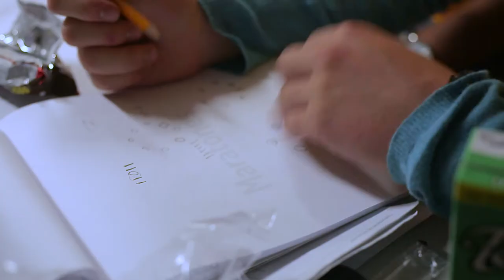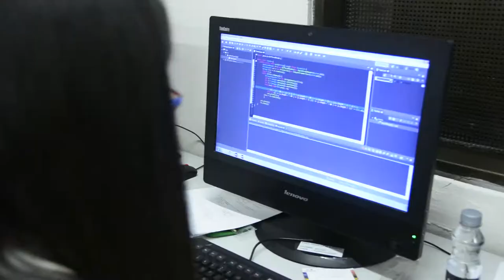Maratón Regional de Programación 2017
Así vivimos la Maratón Regional de Programación que con orgullo se volvió a celebrar en el Politécnico Grancolombianio